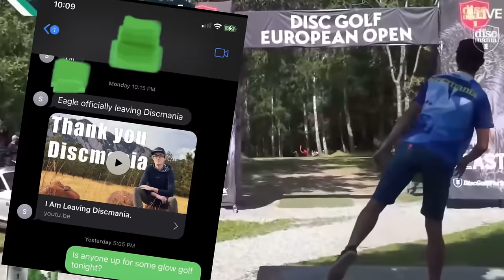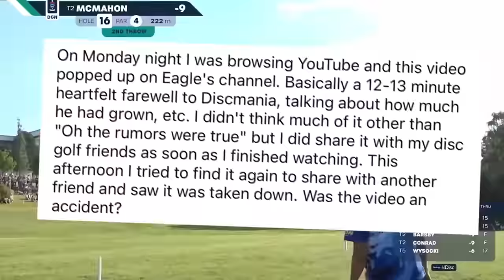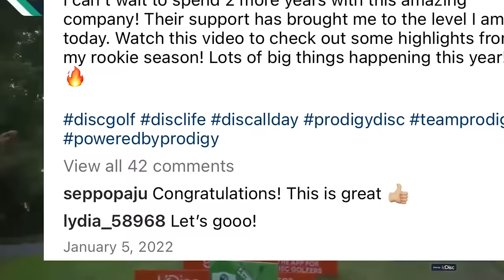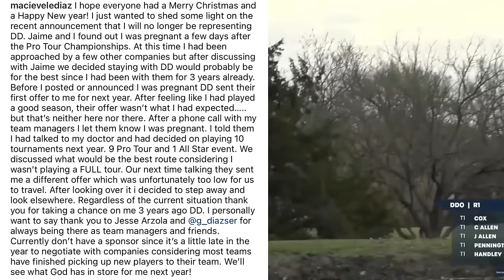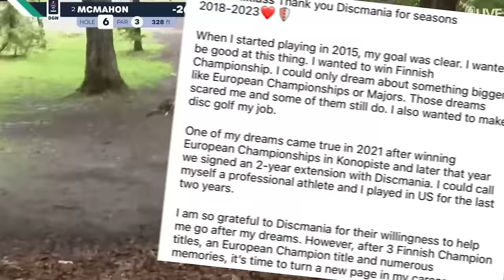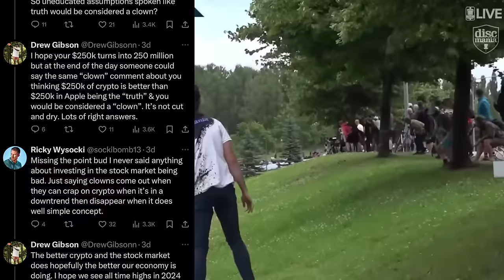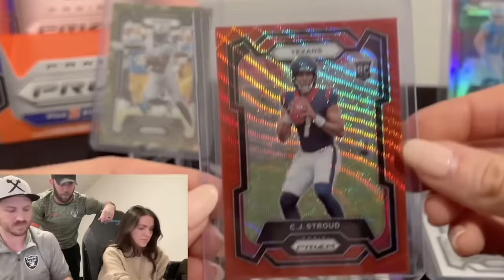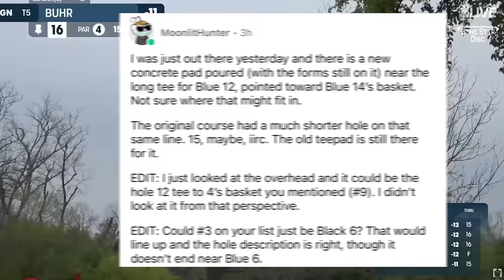Eagle McMahon Leaks Big Announcement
This Week In Disc Golf Eagle McMahon might have just accidentally leaked his departure from Discmania a bit too early or it's a hoax, Gannon Buhr officially left Prodigy, Macie Velediaz opens up about her struggles with Dynamic Discs, the PDGA announced their Player of the Year and so much more only on the Disc Golf World